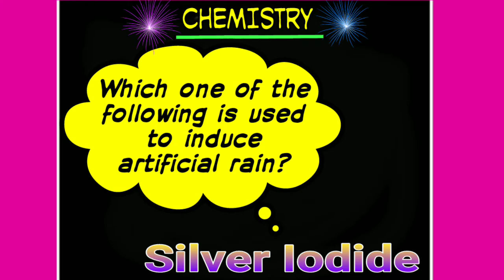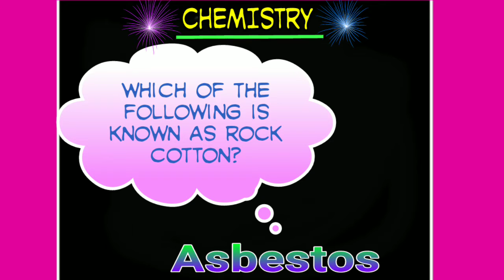PSC PREVIOUS QUESTIONS chemistry